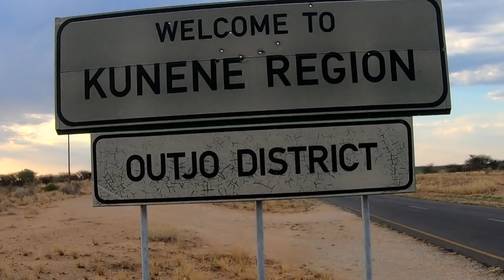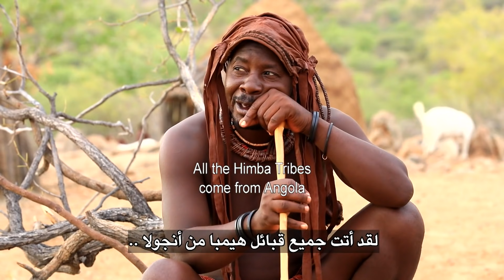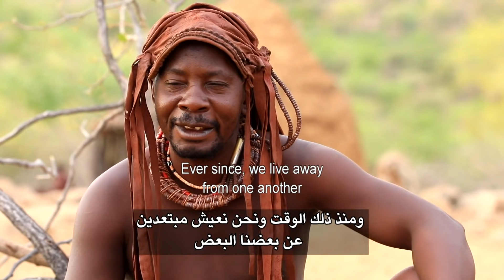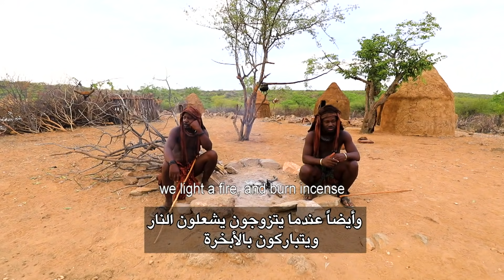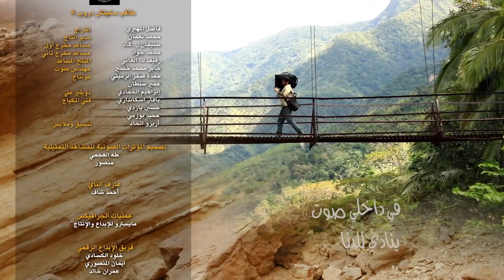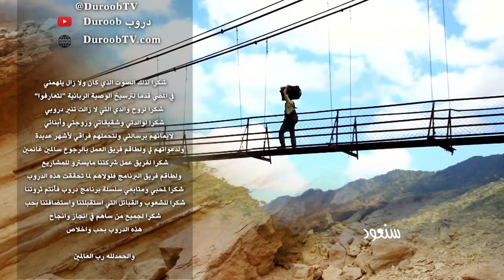Namibia | Himba 1 | Duroob 6 (English Subtitles)